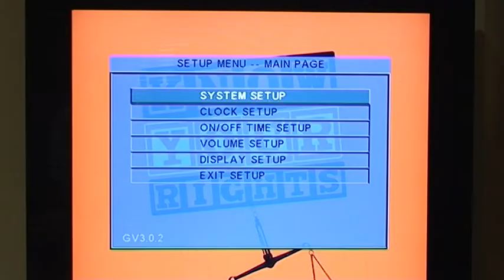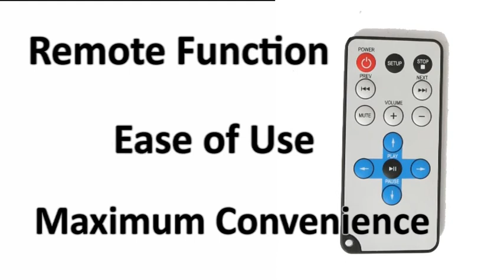21" Digital Poster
The newly updated, slimmer, range of Portrait Digital Posters offer a modern and stylish method of media display.  They are a complete digital signage solution and thanks to their built in media player they require no additional hardware such as PCs, DVD players, excess cables or software; you simply plug and play.

Their sleek, elegant tempered glass styling, ability to be in constant use, wide viewing angle, high brightness and unbranded, buttonless design are just a few reasons why our Digital Posters are used over home TVs for commercial display.  An eco-friendly power timer allows the user to set the display on and off times during a week, resulting in lower power consumption and running costs.  A free portrait wall mount comes as standard.

Applications for these practical displays are diverse and include retail locations such as supermarkets, department stores, drug stores, show rooms and shopping centres as well as banks, bars, cafés,  gyms, art galleries, salons, train/bus stations, travel agents, hospitals, schools, museums, exhibition displays, cinemas and conference halls.